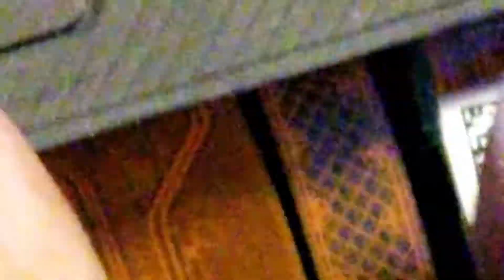Mikes busted GOPRO 5 fix